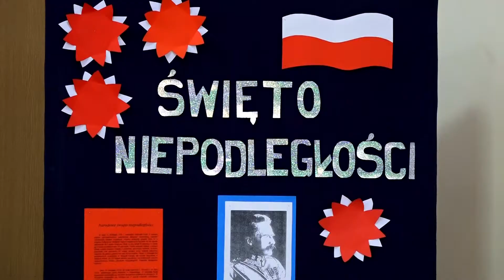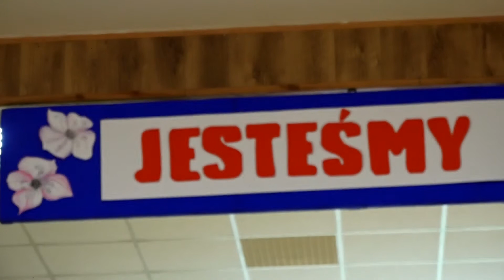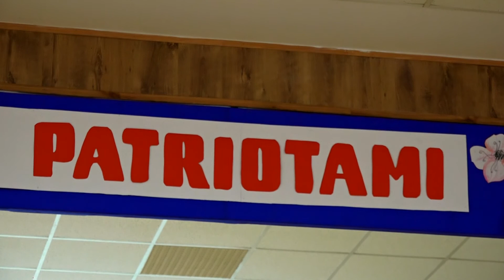Apel z okazji Święta Niepodległości 2017 - sp. 2